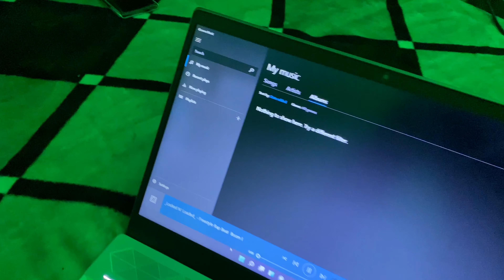FREESTYLE RAP CHALLENGE!| RAPPER FROM HIMACHAL PRADESH | @OldSmoke |SahiLogs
Hey Guys welcome or welcome back to my YouTube channel 🤗 I hope aap sab bdhiaa ho n aapki family bhi❤️ So aaj ki video ek challenge video jisme mein kal ek apni colony mein bhai se mila jo ki freestyle rapping krte hai so maine unhe instant words pe rap krne ka challenge dia ❤️‍🔥 So I hope aapko yeh challenge video pasnd aaye gi 🤗🙏🏻 Don’t forget to like, share ,Comment n Subscribe to my YouTube Channel 🙏🏻❤️